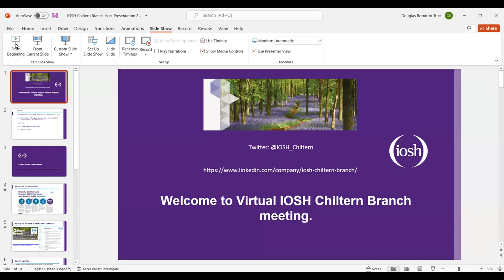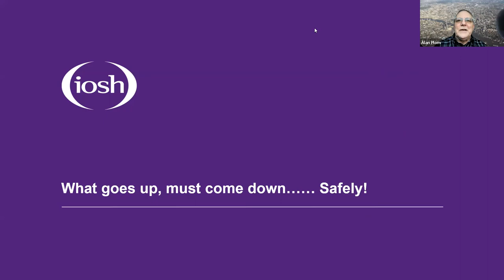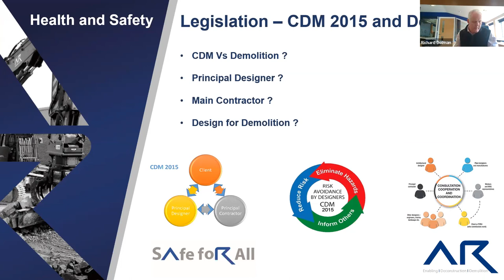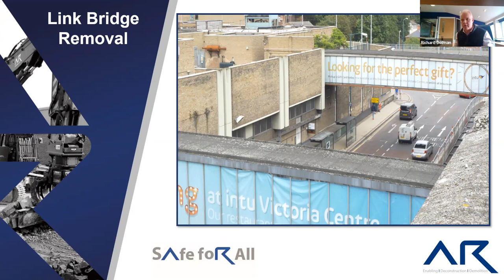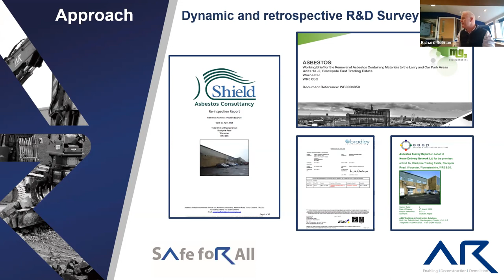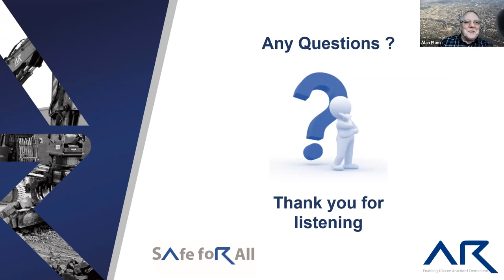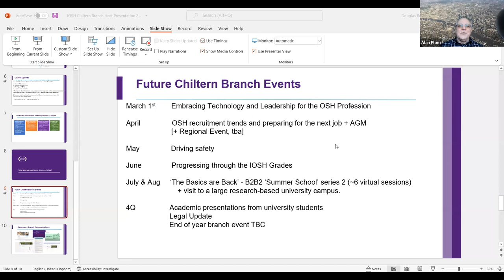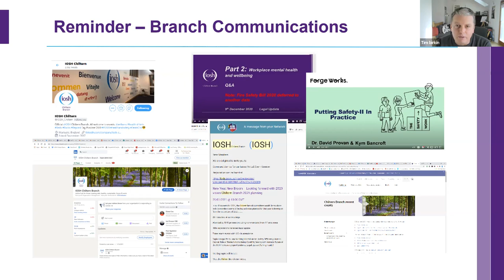What goes up must come down. SAFELY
Chiltern Branch meeting - 23 February
Speaker: Richard Dolman